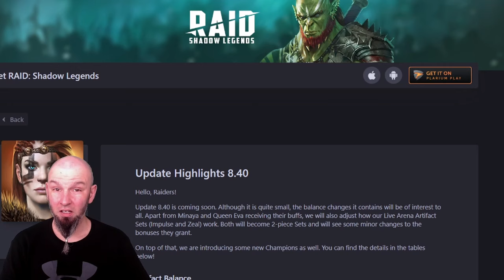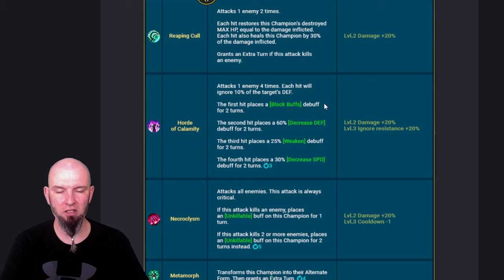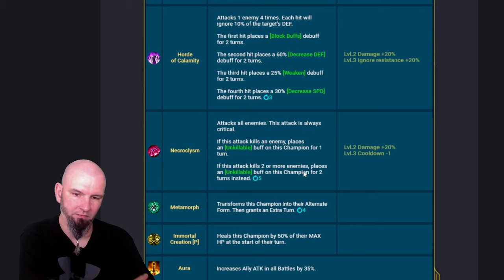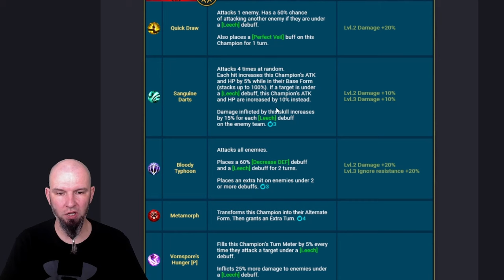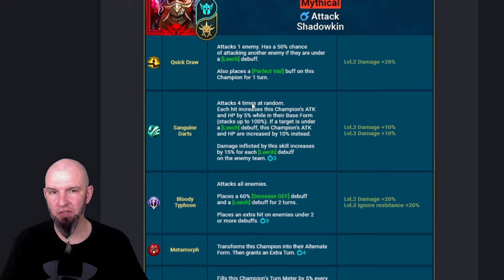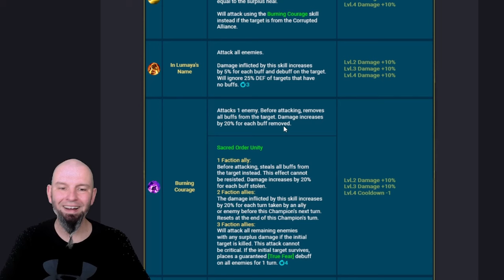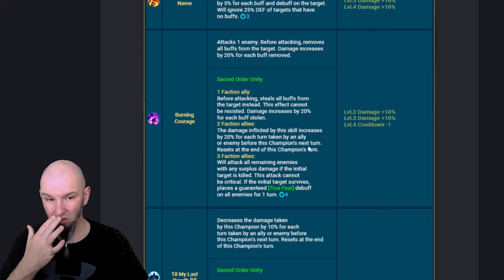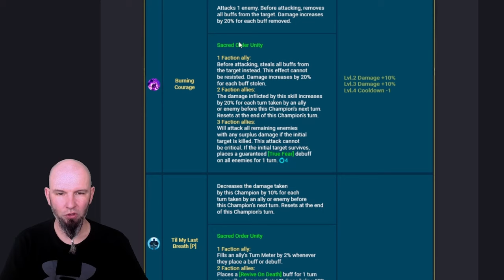Zmienią się 2 sety a dodatkowo pojawi się 5 owych championów | Raid: Shadow Legends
Jeśli chcesz wspomóc mój kanał to ściągnij BlueStakcs z mojego linka i zainstaluj na nim Raid